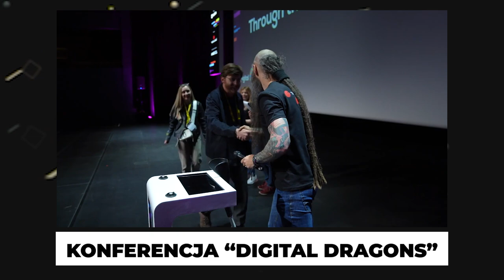Od pasji do sukcesu w świecie GameDev | Mateusz Wcześniak, CEO Movie Games S.A.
0:00 Gość programu: Mateusz Wcześniak - CEO Movie Games S.A.
1:20 Mateusz Wcześniak o swojej karierze, drodze biznesowej i początkach w gamedev
5:24 Co zainspirowało Mateusza zacząć swój biznes?
6:30 Jak zarządzać biznesem i ludźmi w ciężkie czasy dla biznesu?
8:40 Jak przekształcić porażki w doświadczenia biznesowe?
10:50 Jak zmieniły się gry z dawnych lat?
12:37 Od czego zaczęła się droga Mateusza w branży produkcji gier?
15:03 Jak kiedyś wyglądała dystrybucja gier wideo? Jak dystrybucja cyfrowa zmieniła całą branżę gamedev?
18:22 Najlepsze gry Movie Games zdaniem Mateusza Wcześniaka
20:55 Rozmowa o grze Drug Dealer Simulator i Drug Dealer Simulator 2
24:40 Ciekawostka o grze Lust from Beyond
25:55 Jaką rolę odgrywa społeczność graczy w produkcji gier wideo?
29:37 Szczegółowa analiza i prognozy dla rynku gamedev w Polsce od Mateusza Wcześniaka

W tym wyjątkowym odcinku Mec. Dawid D. Malinowski przeprowadził fascynujący wywiad z Mateuszem Wcześniakiem, CEO i współzałożycielem firmy Movie Games S.A.. W tej rozmowie odkrywamy kulisy kariery Mateusza, jego osobiste wartości oraz refleksje na temat sektora GameDev w Polsce i roli, jaką Movie Games odgrywa w branży.